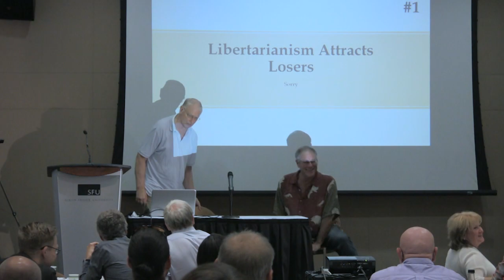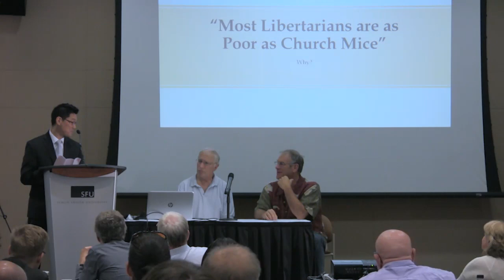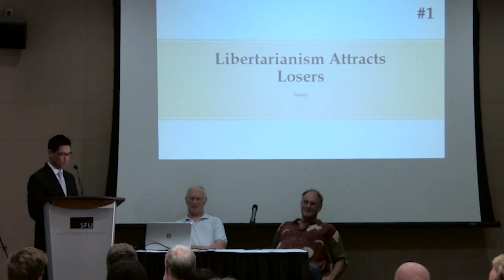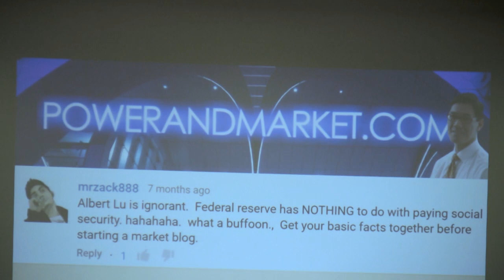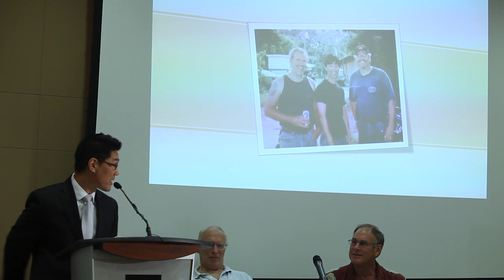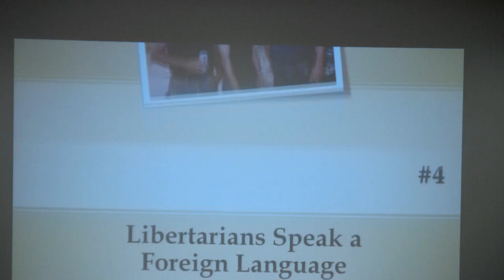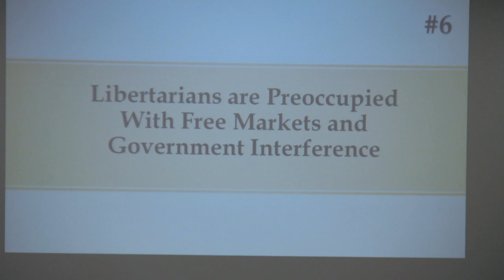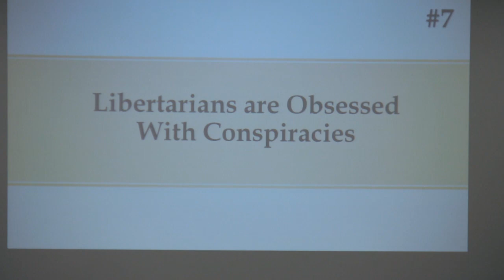Doug Casey, Rick Rule - Most Libertarians are as Poor as Church Mice. Why?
This video begins with a short talk by David Woodward on the Sustainable Civilization Institute. The discussion between Doug Casey and Rick Rule begins at 5:30.

Mr. Casey, founder of Casey Research, is one of the most sought after speakers. He has written two New York Times bestsellers, including “Crisis Investing,” which was #1 for 19 weeks. He frequently contributes to LewRockwell.com and the Liberty. He has recently published two new books, “Totally Incorrect” and “Right on the Money.”

Mr. Rule is one of the most successful investors anywhere. He started his career working as a security guard at False Creek in Vancouver. He is currently the President and CEO of Sprott US Holdings Inc., one of the biggest and most successful money managers in the resource sector. He is a living proof of what he loves to say, “Your biggest problem is not the state and its tyranny, but what is between your two ears.” Mr. Rule emphasizes that fulfillment comes from individual achievement, and that advances in the condition of mankind occur through voluntary rather than coercive exchanges.

This speech was given at the Capitalism & Morality seminar in Vancouver, Canada, Saturday, 30 July 2016.

The next Capitalism & Morality Seminar will take place on Saturday, 29 July 2017 in Vancouver, Canada.

For more information on the seminar and links to past videos